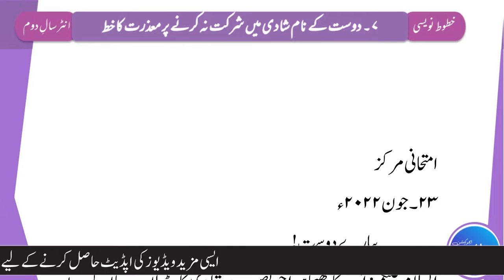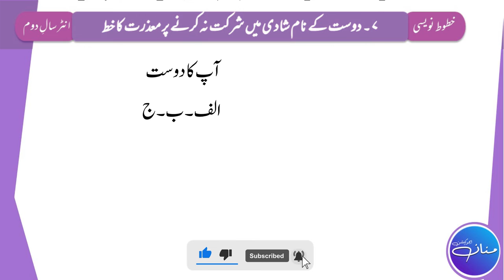Khat - Dost Kay Naam Shadi Mein Shirkat Na Krnay Par Mazrat | Intermediate 2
In this video, you will learn Urdu Letter - Dost Kay Naam Shadi Mein Shirkat Na Krnay Par Mazrat | Intermediate 2 |.
This lecture is prepared for the students of Intermediate part 2 i.e. F.A, FSc, ICS, and Icom Part 2.
This question has a worth of 10 marks in final exams.